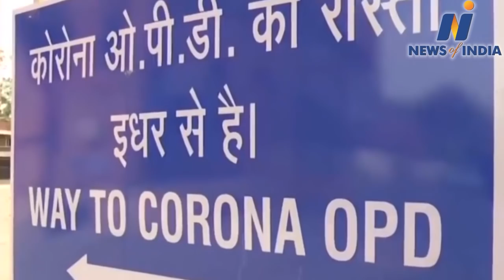What is Aditya Thackeray worried about?